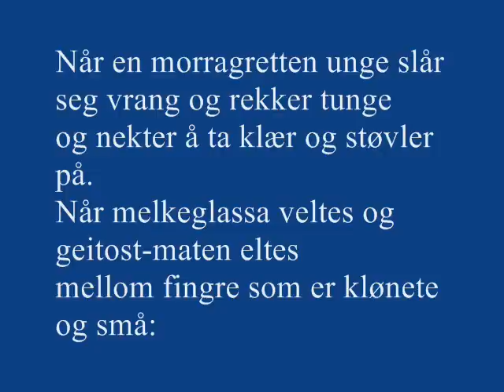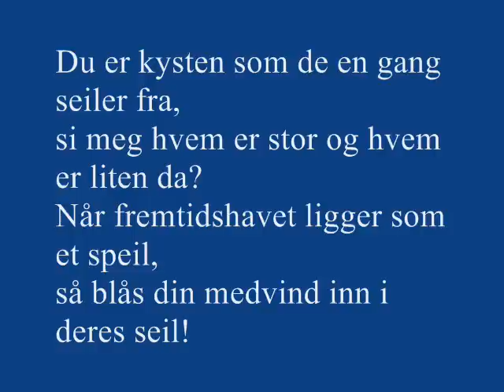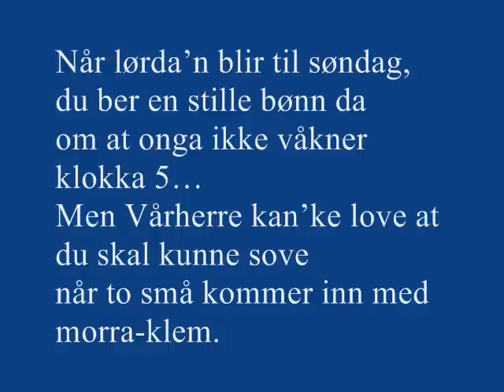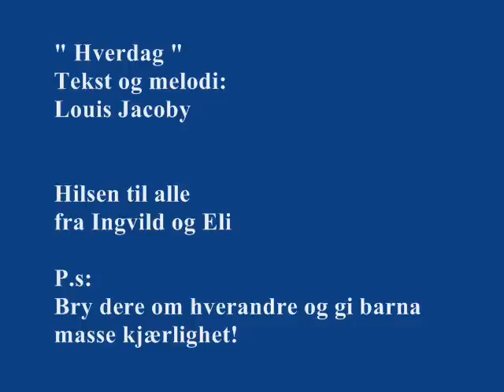HVERDAG av Louis Jacoby